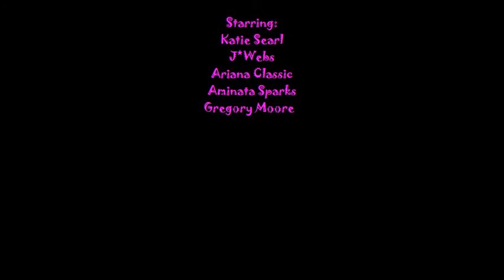Katies World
Katie's life. Her senior year at Burncoat High. :)